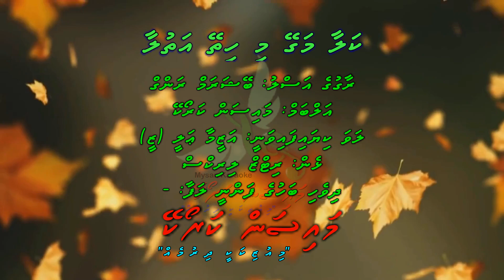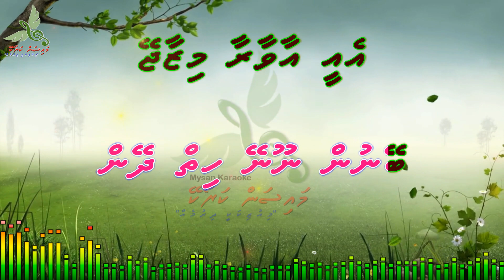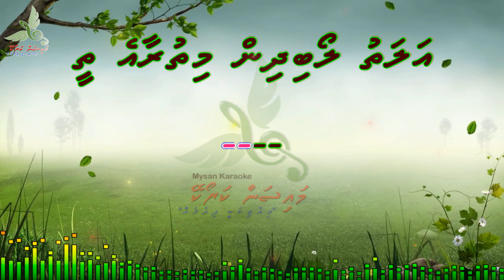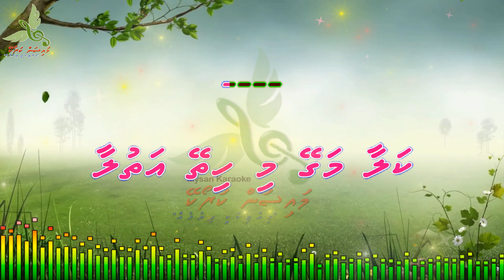Be Sharam SONG (Kalaa Magey Mi Hithey Athulaa) SONG by Dhivehi Karaoke Mysan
Song: Kalaa Magey Mi Hithey Athulaa
Artist: Azeema Ali (Xee)
Album: Mysan Karaoke
Lyrics: Ritz Lyrics